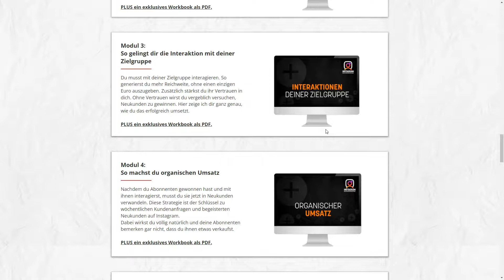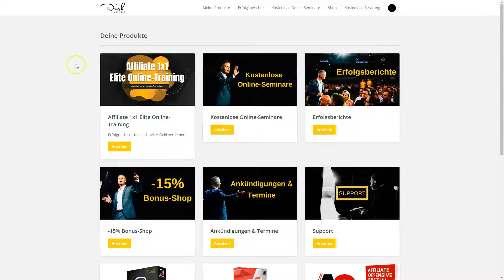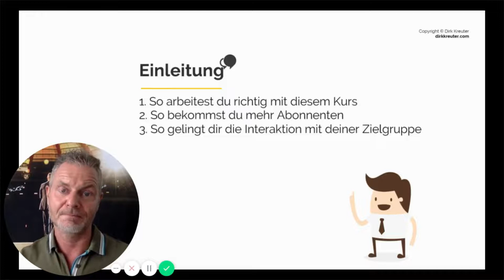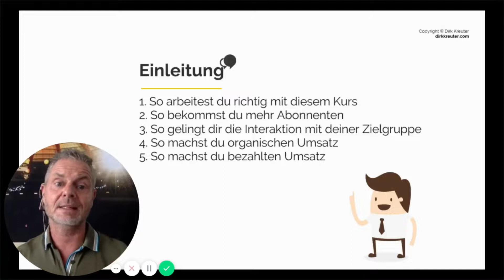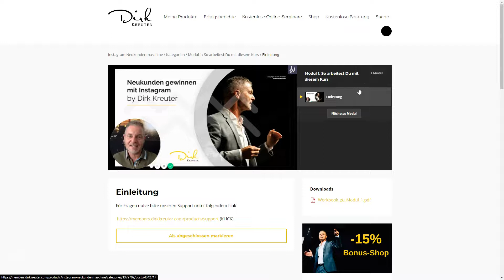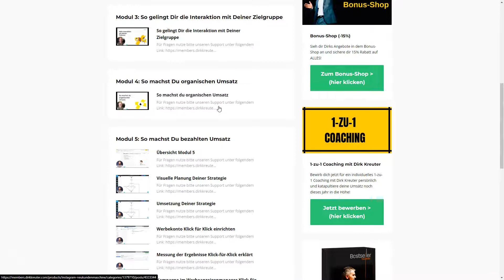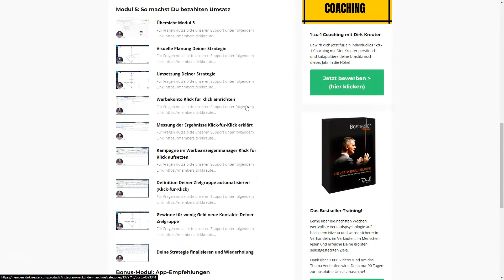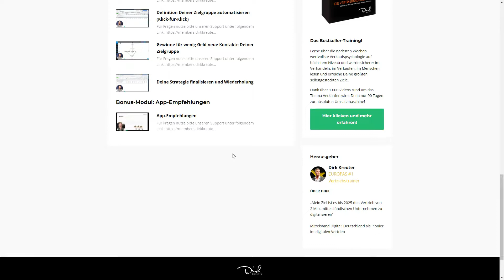Instagram Neukundenmaschine Erfahrungen von Dirk Kreuter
Dirk Kreuter, der Nummer 1 Verkaufstrainer in Europa, zeigt dir in seiner Instagram Neukundenmaschine, wie du konstant 5 Neukunden pro Woche generieren kannst ohne dabei auf großes Budget, peinliche Massennachrichten oder sogar auf Instagram Bots setzen zu müssen.

Mehr dazu im heutigen Video! 🔎

▬ Kapitel ▬▬▬▬▬▬▬▬▬▬▬▬▬▬▬

0:00​​​ Einführung
0:49 Mit Bonus sichern
2:08 Mitgliederbereich
2:31 Einleitung von Dirk
8:37 Was lernst du?
9:21 Einblick in die Module
13:19 Mit Bonus sichern